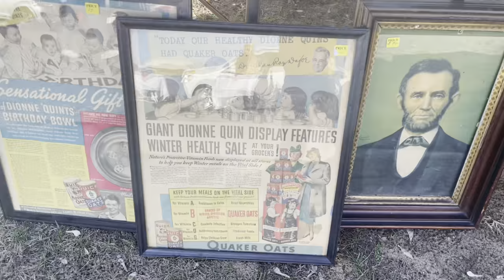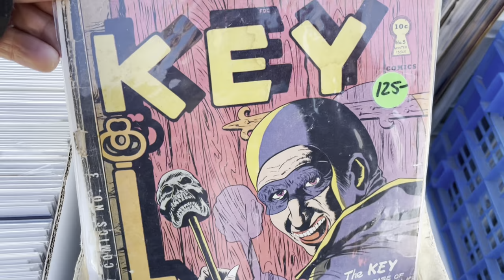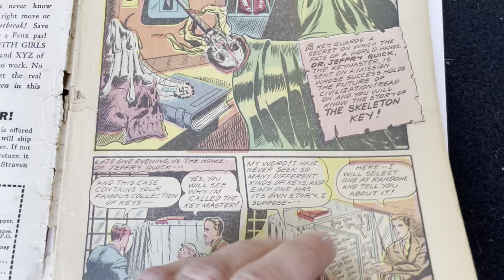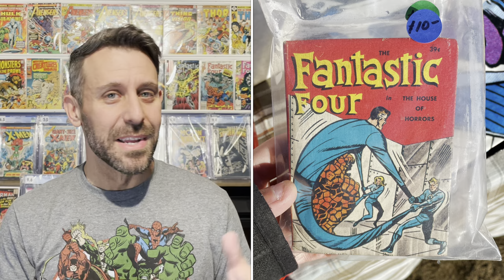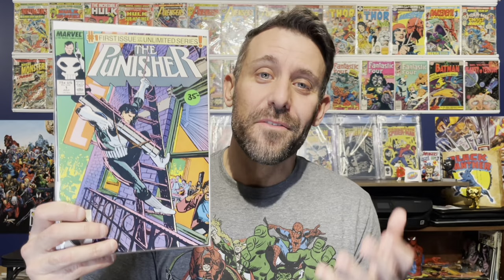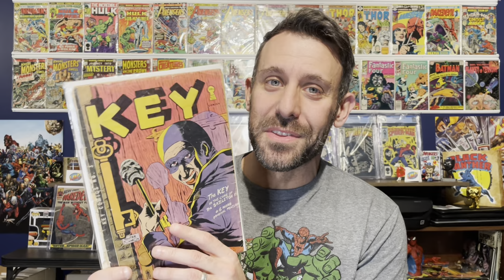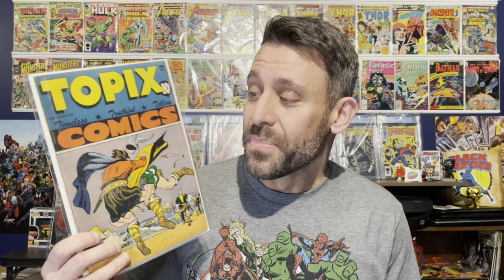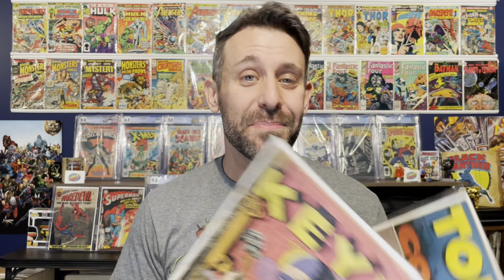Super Old Golden-Age Comics Found at a FLEA MARKET!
Join me as I visit the famous Elephant’s Trunk Flea Market in New Milford, Connecticut for some late season comic hunting! Besides a few last minute Christmas gifts, I pick-up comics ranging from the late 1980s all the way back to the Golden Age of the 1940s, including some Pre-Code Horror! Watch to see what curiosities I found!